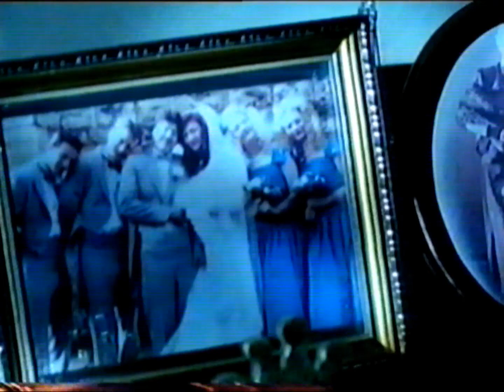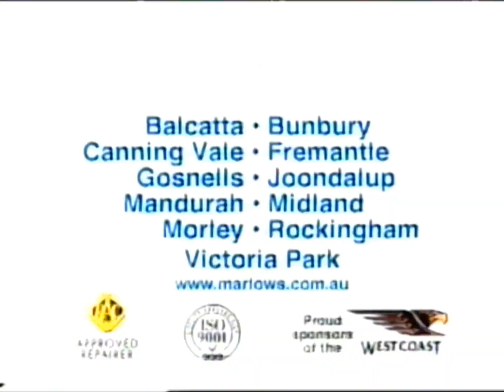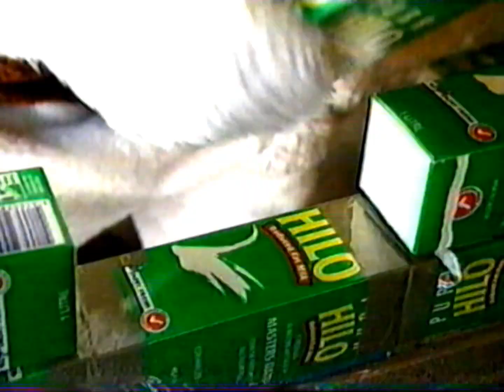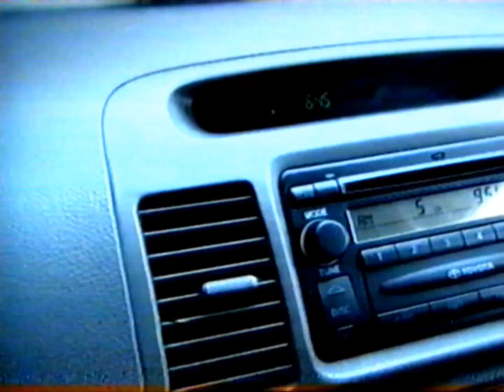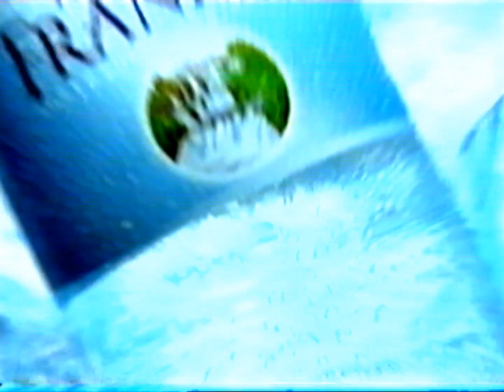Channel 7 Perth Ads 2003 Part 2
Recorded During the beach - 9/2/03

Block 1
-The beach ident
-your life on the lawn promo
-ambi pur
-burswood casino
-saturday lotta
-opsm
-chicken treat
-marlows
-wce/sgio
-the beach outro/24 promo

-masters regatta contest
-7 ident
-classification

Block 2
-24 promo
-bankwest
-toyota
-officeworks
-target
-mount franklin
-ambi pur

Block 3
-the beach ident
-7 news promo
-suzuki
-visa
-red rooster
-wce/sgio
-rac wa
-rsc
-action
-today tonight promo